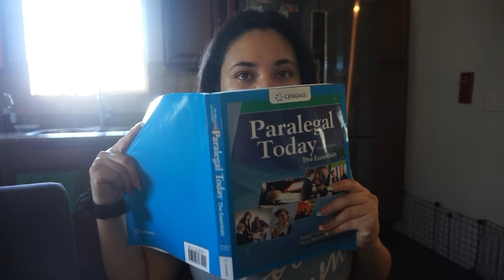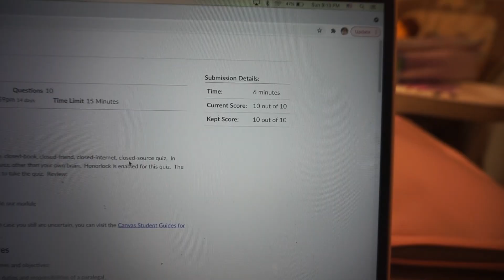Day in my life Vlog l Productive Day l Prep for the week with me l Mitzi Flores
Hello Beautiful,
I'm not sure how I really feel about this vlog if I could be honest. I wanted to go ahead and upload it anyways because its a real and honest vlog. This is something that would be a common Sunday without the girls. Because I don't have the girls with me today I wanted to make sure I didn't spend it alone so I hung out with family and prepared for the week. I hope you enjoy this vlog.